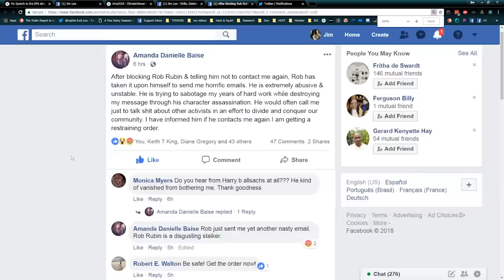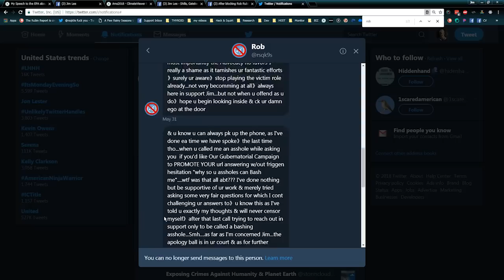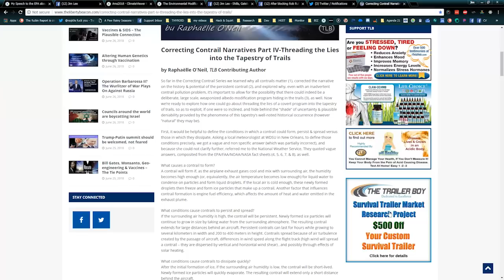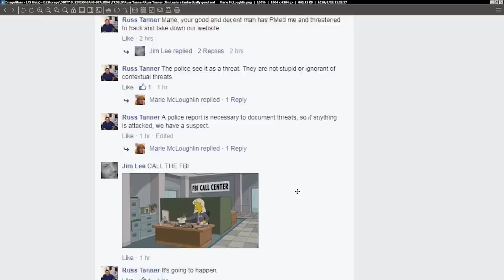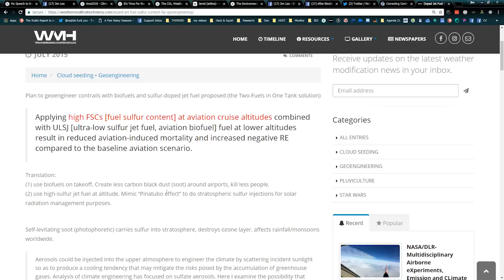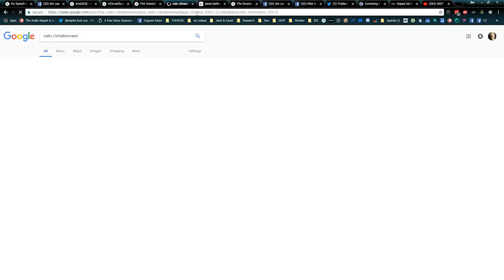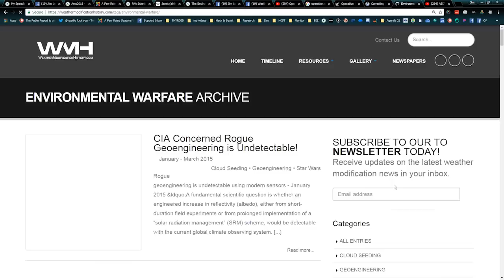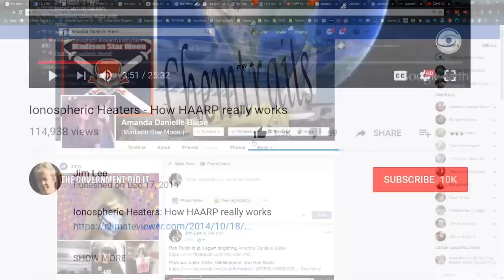Jim Lee, Amanda Baise , Haters and Chemtrails vs Jet Pollution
It's Time For the Anti-Geoengineering Community to Unite!

He is extremely abusive & unstable. He is trying to sabotage my years of hard work while destroying my message through his character assassination. He would often call me just to talk shit about other activists in an effort to divide and conquer our community. I have informed him if he contacts me again I am getting a restraining order."

LIKE US!

SUPPORT CLIMATEVIEWER!